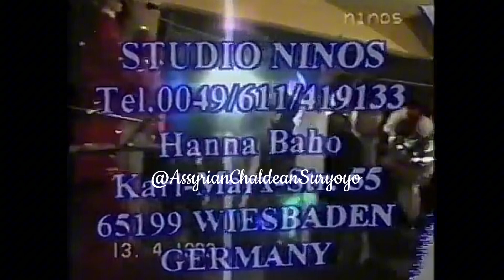Juliana Jendo in Tel Tamer , Syria (Khabour) for Kha b nisan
Juliana is a brilliant and a legend Assyrian singer she has been elected several times best singer and actress she was in all the countries where there are Assyrians she was the first singer to be invited to Russia and Germany and Switzerland in this video Juliana went to a party in Tel Tamer the city of her childhood where she was born and raised a very beautiful singer who has always been with us the most famous Assyrian singer in the as nome the queen of Assyria Babylon